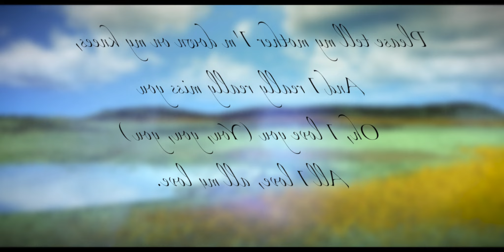Skrillex - With You Friends (long Drive) Music Video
This is a fan made music video to the beautiful skrillex song "With you friends (Long Drive)".
However I loved the way it turned out so much that I decided to put the video in reverse (normal) so yes, the text is still backwards.

I believe the lyrics are as follows:
Please tell my mother I'm down on my knees,
And I really really miss you

Oh, I love you (You, you, you)

All I love, all my love.

I say that because he made this song when his mother died so I do not think that the first line has to do with his "lover" (A-Z lyrics) or "gravity" (songlyrics.com).